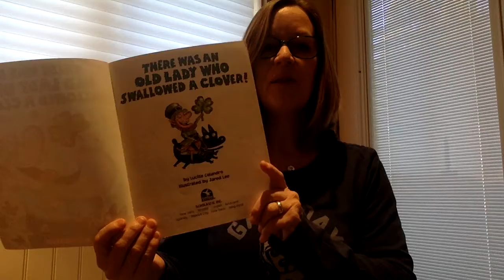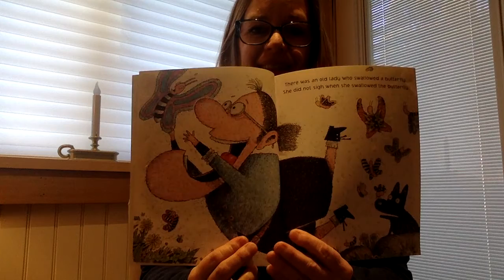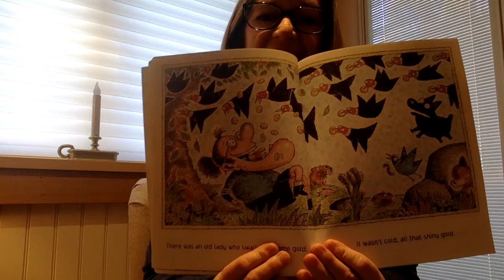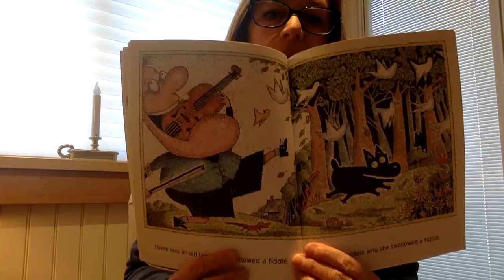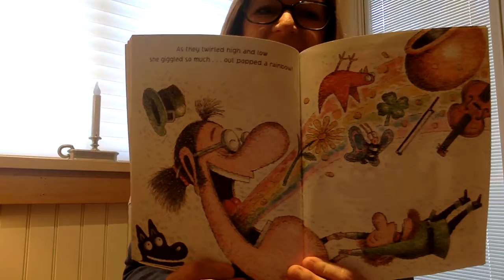There Was an Old Lady Who Swallowed a Clover